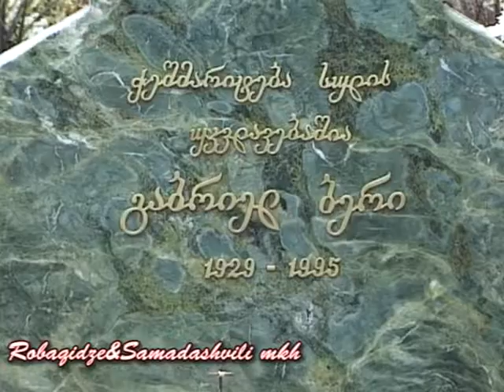St. Gabriel Confessor and Fool for Christ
елекомпания "Мир" на протяжении многих лет сотрудничала с крупнейшей вещательной компанией CNN. Мы готовили репортажи на самые разные темы, которые выходили в эфир в программе CNN U.S. News and World Report. Из Грузии репортажи готовила журналист Эка Бурджанадзе Eka Burjanadze. Она почти 10 лет работала в грузинском филиале телекомпании "Мир", кроме того, зрители ее прекрасно знают и помнят как ведущую информационных программ "მოამბე" и "Вестник" на первом канале грузинского телевидения
В нашем архиве хранятся все материалы, подготовленные для CNN, и мы их будем вам показывать. На этот раз- видео, снятое в городе Мцхета, в котором рассказывается о жизни, чудесах и посмертном служении отца Габриэла.